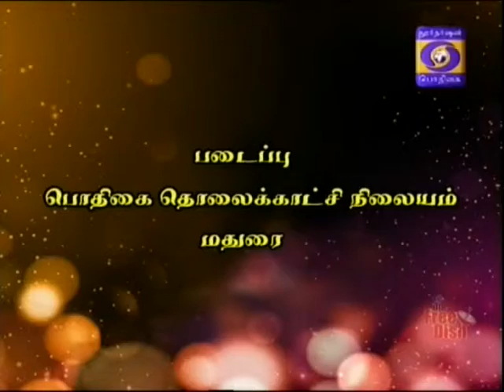DDK MADURAI KALLURI NERAM 24 04 2016